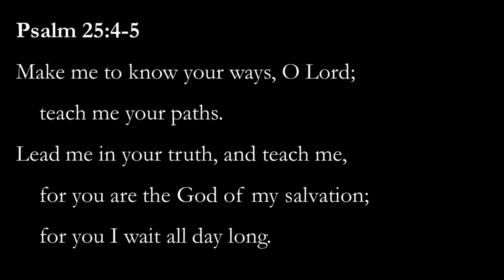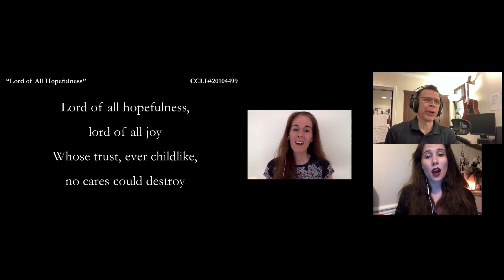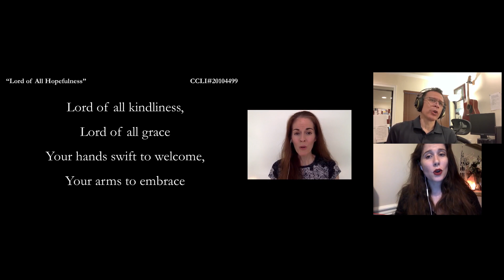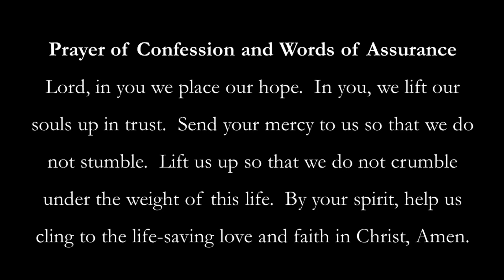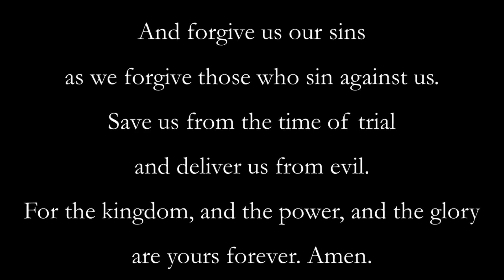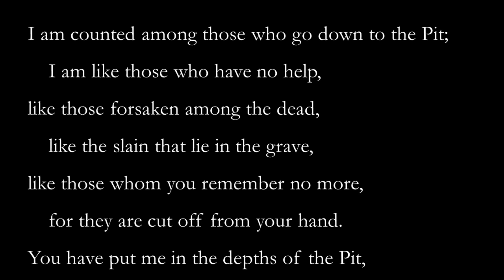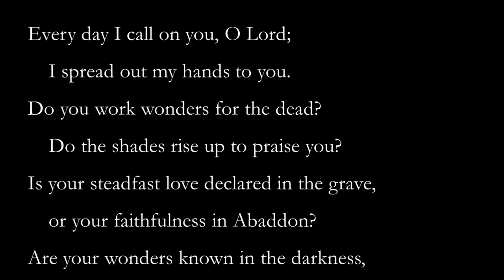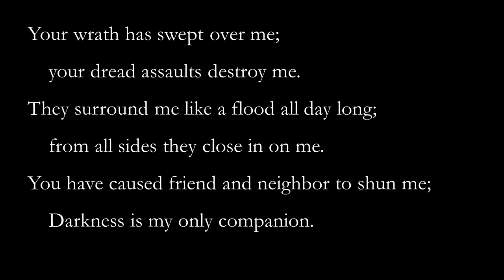Sunday Worship - September 27, 2020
Join us as we continue to explore psalms of lament and complaint, and find solidarity with those who feel alone and overwhelmed.  Sermon Text:  Psalm 88.